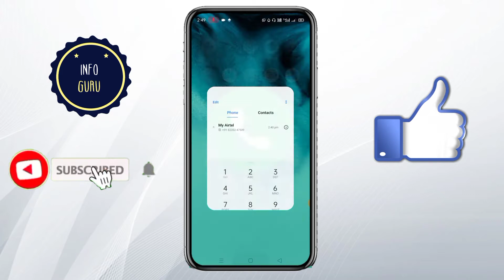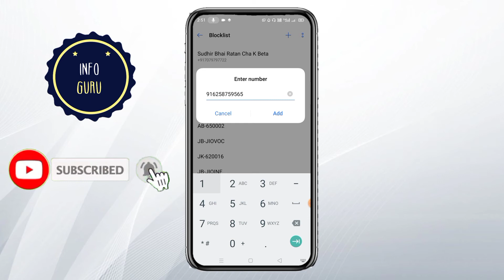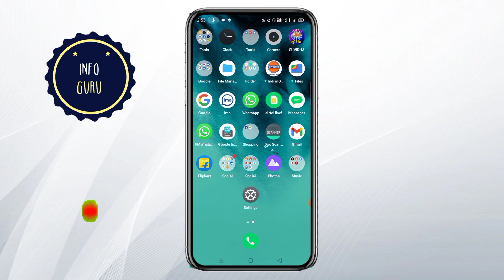Blacklist me number kaise dale | How to add number in block list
About :- Dosto aaj ki is video me mai aap ko batane wala hu ki app apne mobile ke kisi bhi number ko block kaise kar skate hai.To mai ummid karta hu ki aap ko samjh me aaya hoga.

Your query :-

blacklist me number kaise dale
blacklist me number kaise dale phone me
kisi bhi number ko block kaise kare
kisi bhi number ko blacklist me kaise dalen
mobile number ko block kaise kare
mobile number ko block list me kaise dale
how to add number in block list
how to add number in black list in jio phone
how to add number in black list in vivo phone